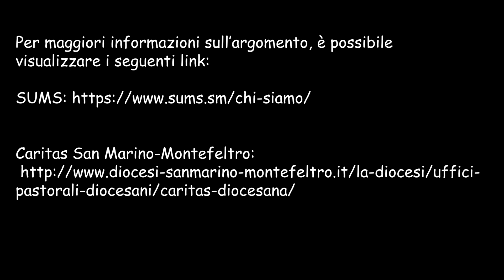La povertà a San Marino, il sondaggio del Clan MIR del gruppo scout San Marino 1/2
Ci sono casi di indigenza nella Repubblica di San Marino? E quanti sono? Chi li aiuta e come? Gli scout del Clan MIR del gruppo San Marino 1/2 hanno interpellato associazioni ed esperti per fare luce su un fenomeno ancora tabù anche se in crescita.